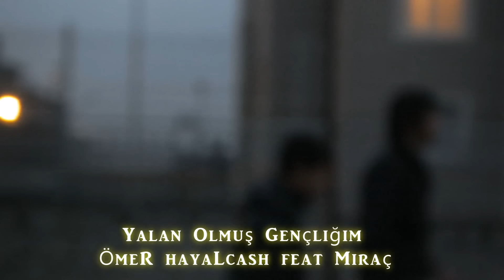HAYALCASH - YALAN OLMUŞ GENÇLİĞİM